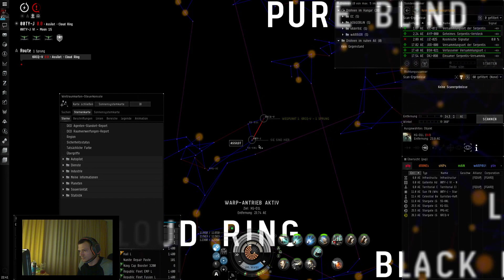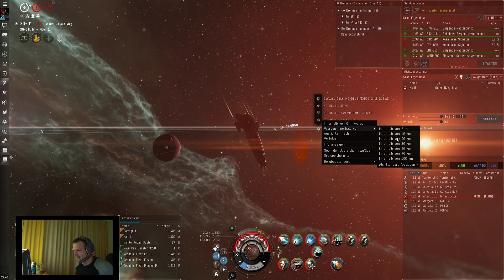EvE Online - Macha on Grid!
My first goodfight in a BS, which wasn't very good and which could go much more better than that!